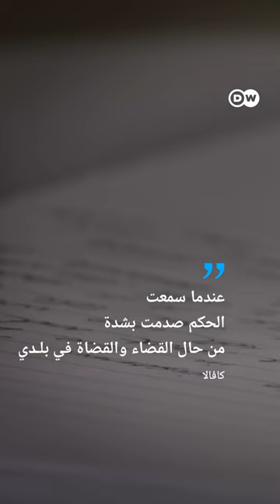عثمان كافالا: نضال من أجل حرية الرأي وحقوق الانسان في تركيا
وثائقي عثمان كافالا: نضال من أجل حرية الرأي وحقوق الانسان في تركيا